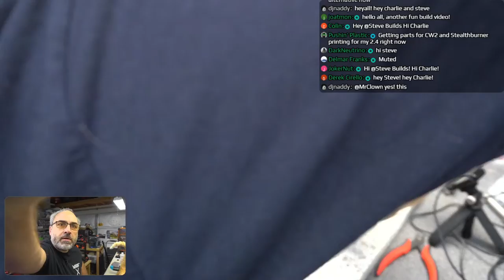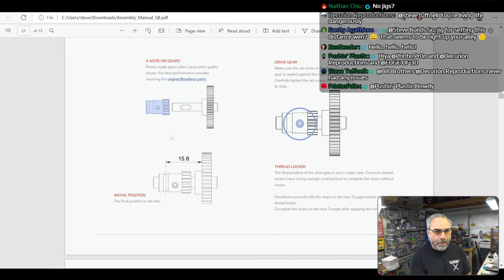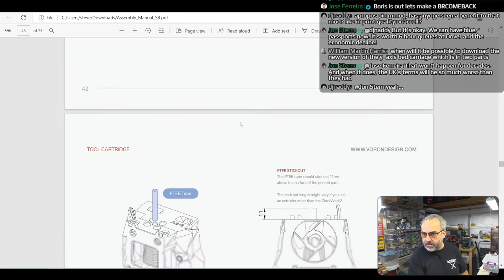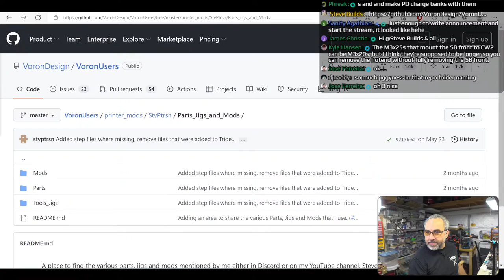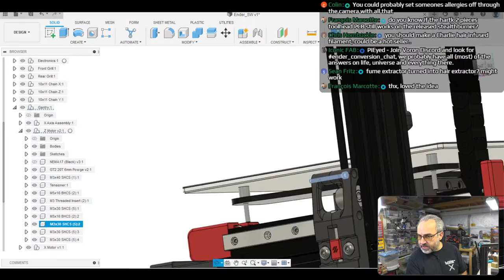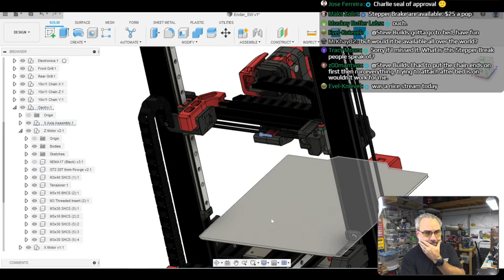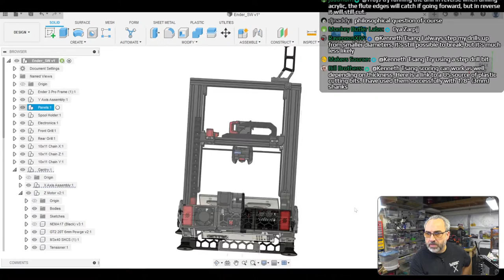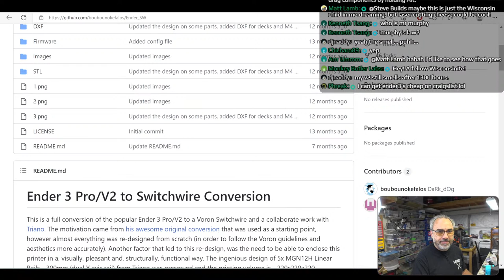Ender3 Pro to Switchwire Conversion plus Stealthburner/CW2 assembly! (Part 2)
Converting a Creality Ender3 Pro to Switchwire using the Boubounokefalos design.
Also will be assembling the released Stealthburner/CW2 setup to be used on this build.